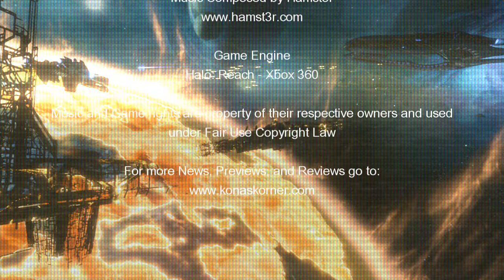Now Loading... Episode 57 "Kill Dex"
Biomonkey and deathvanquished make fun of more video game news.  Big Ant is missing, Volition has still not released any content to resolve your conflict with Dex, Game of the Year Editions and Pre-Order bonuses seem to hurt the game industry more than help, Call of Duty Black Ops II the ninth game in the series is announced, and there are rumors of a $99.99 Xbox 360 floating around.